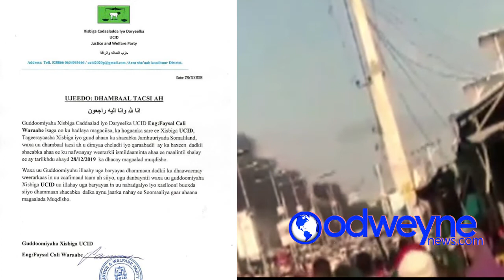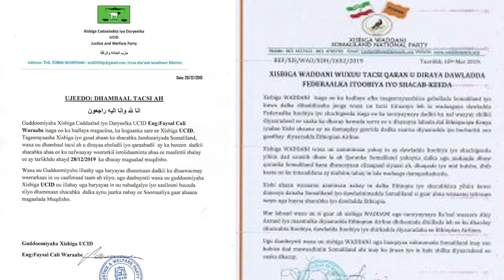Hogaamiyeyaasha Xisbiyada Mucaaradka Somaliland Maxey Ku Sifeeyeen Qaraxii Muqdisho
Latest Somali and International News